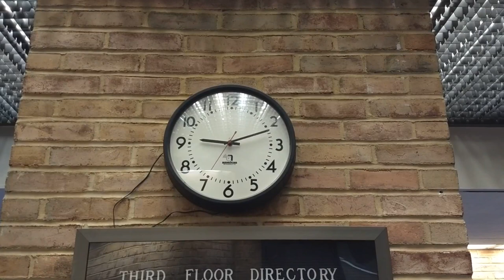Royalty Free Stock Footage Broken Clock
Not easy to find a broken clock, so thought it might be useful. Would need stabilization, which can be done in a NLE. Royalty free, just credit to "Zeodekken."

Description: The second hand starts at 31 seconds and struggles to reach 35 seconds despite a valiant effort.